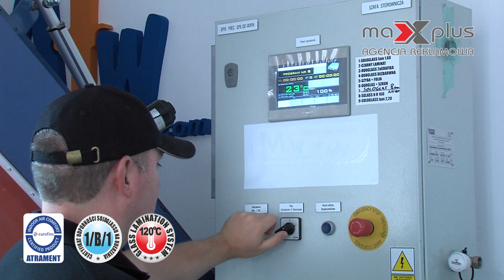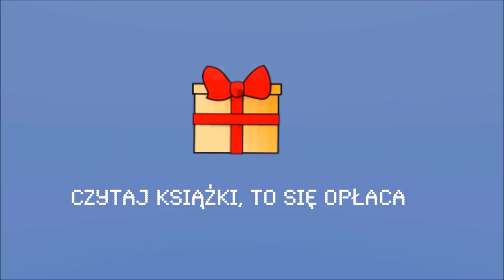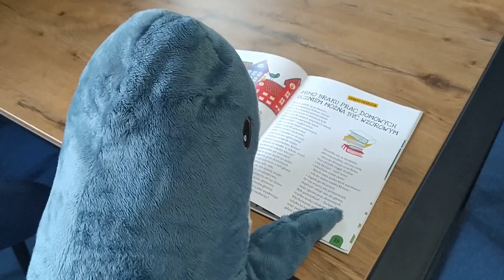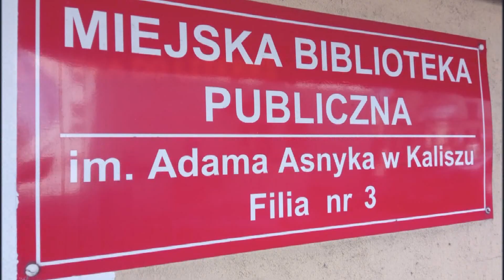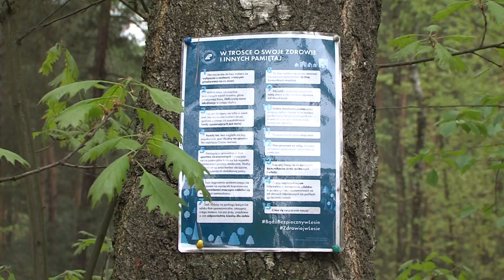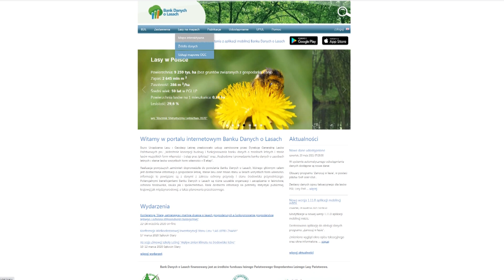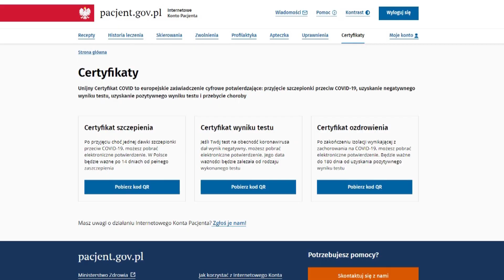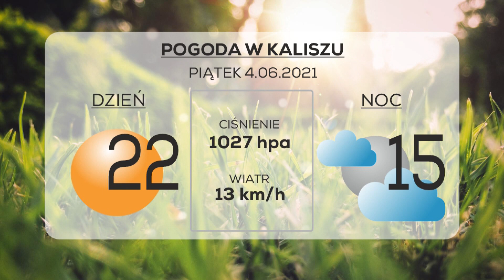2 czerwca 2021- Wiadomości z Kalisza